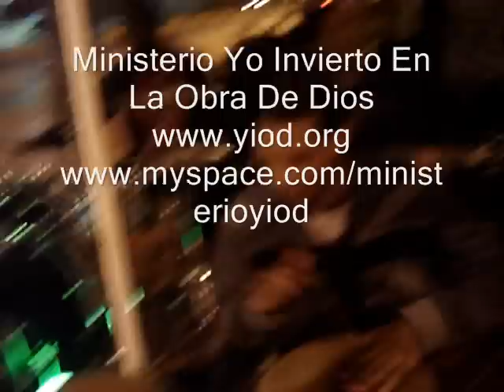Open You Heart YIOD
Que es YIOD? O Fundación Ministerio Yo Invierto en la Obra de Dios

RNC 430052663  Resolución No. IONG45-2007
Es una ONG  con la Visión de Cambiar Algunas Cosas en el Mundo y "Creemos que aportando en el sector salud, educación, música, arte, deporte y formación cristiana, tendremos en el futuro los seres humanos que construirán el desarrollo global y un mejor estilo de vida. ¡Para nosotros esto es cambiar algunas cosas en el mundo"

Trabajos que Realizamos
Jam Sessions todos los viernes, Jornada Contra el Cáncer de Mama, Próstata, Osteoporosis y Tiroides, Operativos Odontológicos, Consultas Medicina en General, Distribución de Medicamentos, Consultas Oftalmológicas, Celebración de Día de Reyes, Cena Navideña y Día de Madres, Asistencia a Drogadictos, Distribución de Raciones Alimenticias por Familia, Alfabetización, Clase de Informática, Charlas con Psicólogos para Orientar a las Madres, Establecimiento de Iglesias, Viajes Misioneros a Haití, Aportes Deportivos y Actividades Infante Juvenil con el Objetivo de Inculcar Valores y Virtudes Capaces de Crear una Sociedad Esforzada Competitiva, Honesta, Consistente y Con Temor de Dios.

Por que y como nació el YIOD Jam Session
Por que la sociedad estaba atraída por costumbres que no aportaba en el desarrollo de nuestro país, así que utilizar la música, la pintura, y los juegos infantiles para reunir a todo el publico eran la mejor herramienta, YIOD Jam Session invierte en los futuros músicos, pintores y buenos hombres del mundo. "Desarrollando la creatividad a través de nuestro propio crecimiento"

Que Sucede los Viernes en los YIOD Jam Session?
Viene todo el que desea jamiar a través del  Jazz, blues, latin, funk y fusiones. También hay Juego inflables y Art Performance donde niños y adultos externan sus interioridades mediante la pintura.

Por que es gratis y en un parque?
Por que lo mas caro siempre es Gratis. Ej.  La Vida, Las Inyecciones de Inmunización, La salvación, El Amor, El Conocimiento de Dios, La Gratitud, las Buenas Amistades, El Esfuerzo, La Consistencia, La Dignidad y Honestidad, La Responsabilidad, La Fe, y La Autoridad.

En el parque!!! para que este en la historia de nuestra cuidad por siempre y sea patrimonio de todos

Por que el Concierto de Cierre de Verano?
Por que necesitamos hacer de estos valores parte de nuestra cultura.

Para que el Concierto de Cierre de Verano?
para proporcionar nuevos patrones en la producción de eventos en nuestro país

Porque el eslogan "Música Por Una Mejor Ciudad"?
Ella es el común denominador, el pretexto, la musa y la causa que Dios nos entrega para mostrar su amor a través de nuestro servicio.